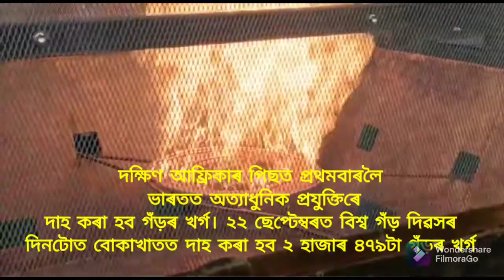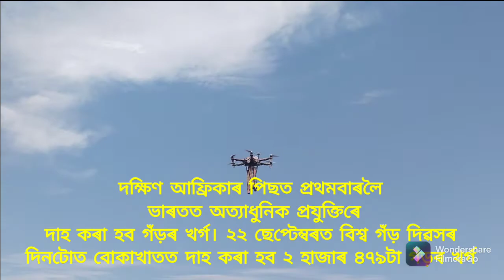দক্ষিণ আফ্ৰিকাৰ পিছত প্ৰথমবাৰলৈ ভাৰতত অত্যাধুনিক প্ৰযুক্তিৰে দাহ কৰা হব গঁড়ৰ খৰ্গ।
দক্ষিণ আফ্ৰিকাৰ পিছত প্ৰথমবাৰলৈ ভাৰতত অত্যাধুনিক প্ৰযুক্তিৰে দাহ কৰা হব গঁড়ৰ খৰ্গ। ২২ ছেপ্টেম্বৰত বিশ্ব গঁড় দিৱসৰ দিনটোত বোকাখাতত দাহ কৰা হব ২ হাজাৰ ৪৭৯টা গঁড়ৰ খৰ্গ